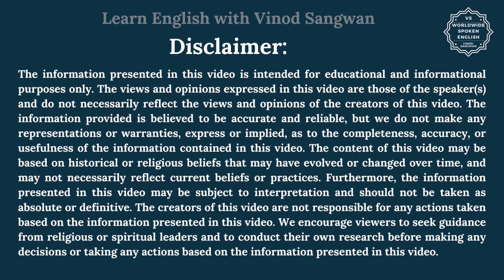November 2023 mein amavasya kab hai | When is amavasya in November 2023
13 नवंबर 2023, सोमवार- कार्तिक अमावस्या

आरंभ- 12 नवंबर को 02.44 PM
समापन- 13 नवंबर को 02.56 PM